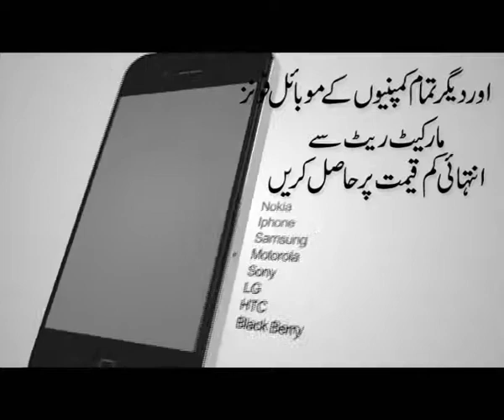TVC: Noman Mobiles